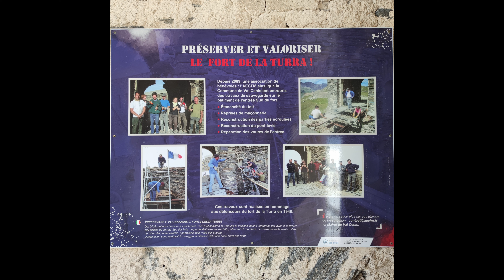vlog#2: une ascension au sommet (fort de la turra)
exploration du fort de la turra, de ces galeries, petite turra, pas de la beccia.

randonnée mont Cenis, lac du mont Cenis, drone , drone Fpv.

vega Gravity 7', vega one whopped, mavic air2S, olight seeker3pro